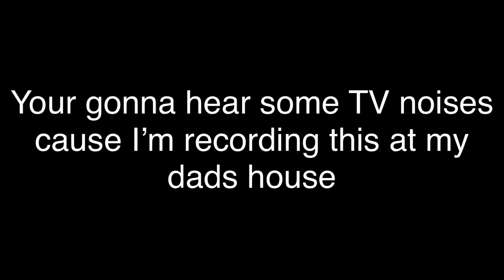Such Things Happens Narrating Chapter 3